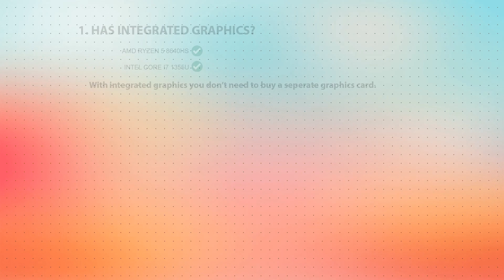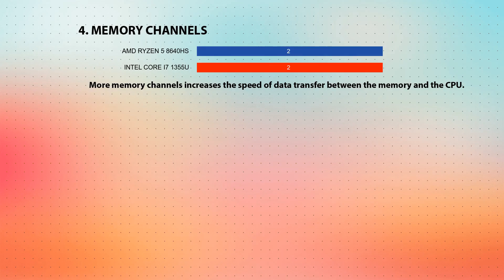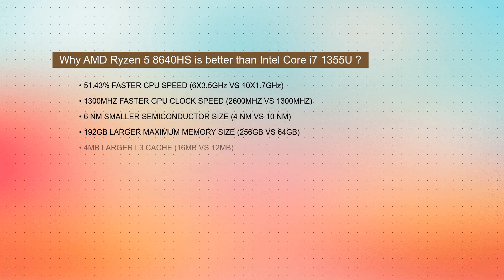AMD Ryzen 5 8640HS vs INTEL Core i7 1355U Technical Comparison